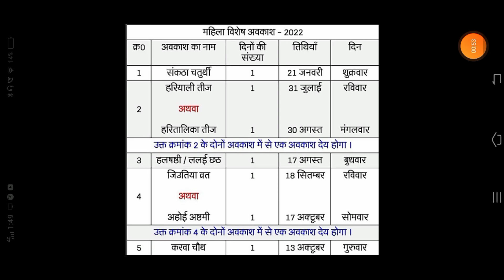17 अक्टूबर को रहेगा सभी महिला शिक्षिकाओं का अवकाश